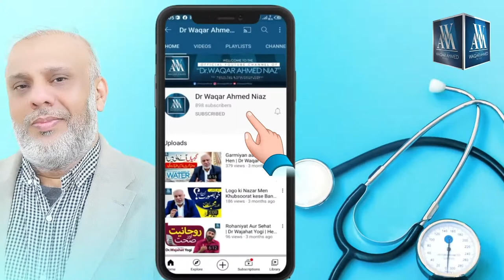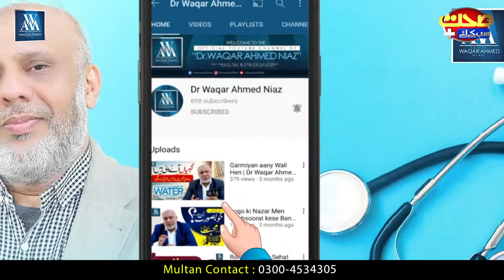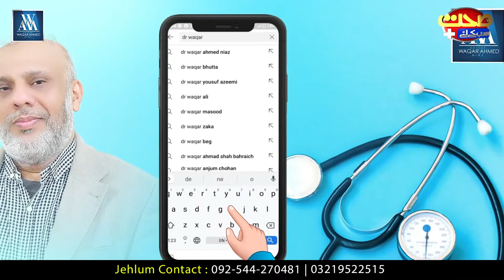Hum Dialysis ko Kese Rokty Hen ?? Best Health Tips | Dr Waqar Ahmed Niaz | 2021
Hum Dialysis ko Kese Rokty Hen ??
How to Delay Dialysis
Best Health Tips | Dr Waqar Ahmed Niaz | 2021